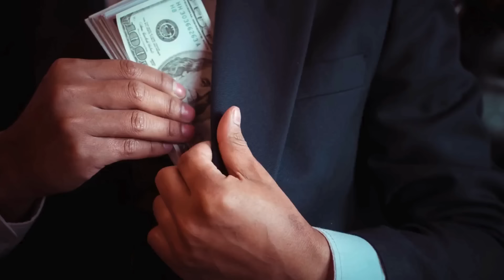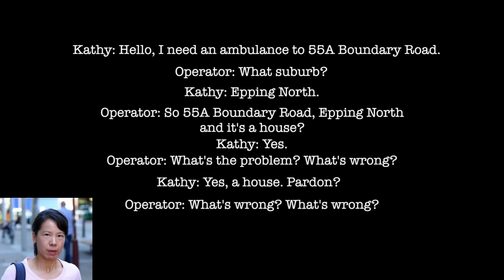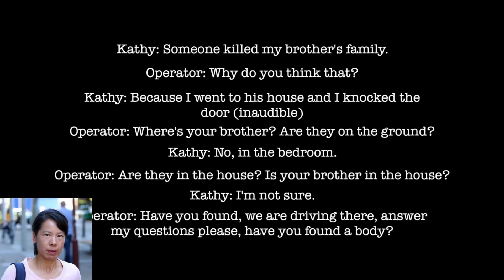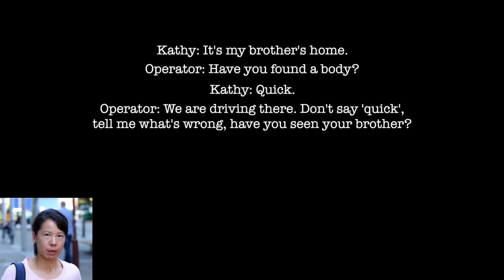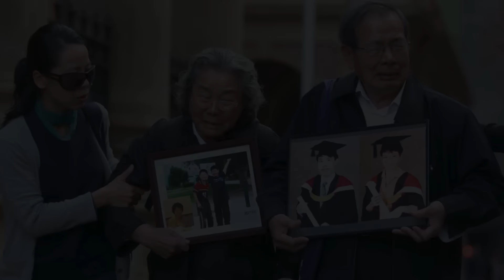The heartbreaking case of the Lin family.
The case that shook Australia: shocking story of the Lin family.